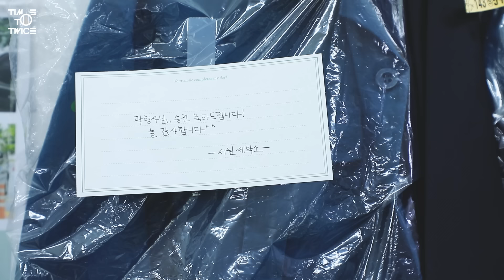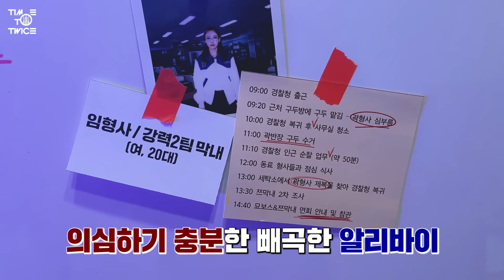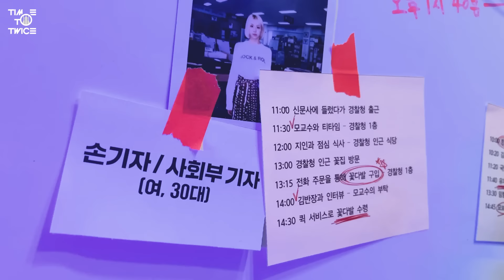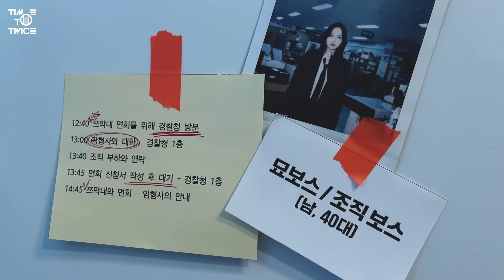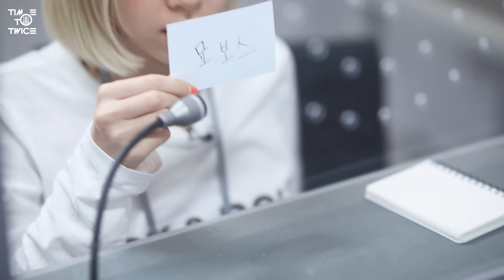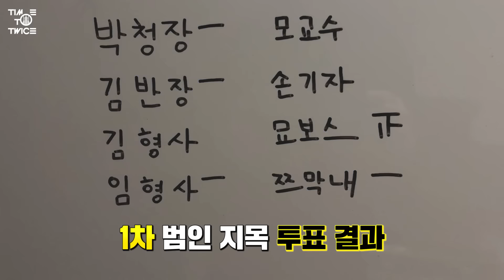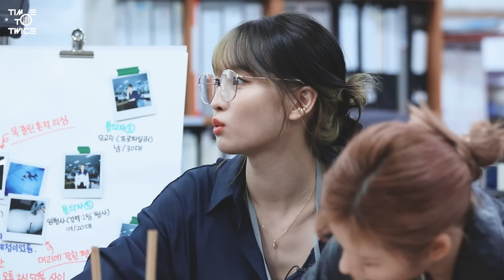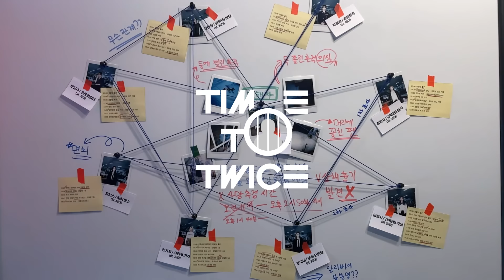TWICE REALITY “TIME TO TWICE” Crime Scene Season 2 EP.02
TWICE 3rd Full Album "Formula of Love: O+T=‹3"